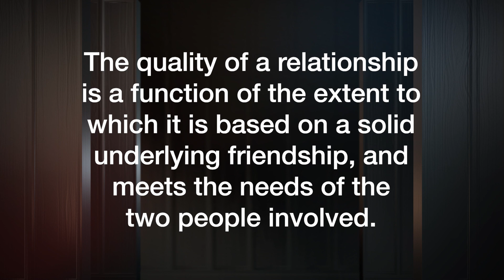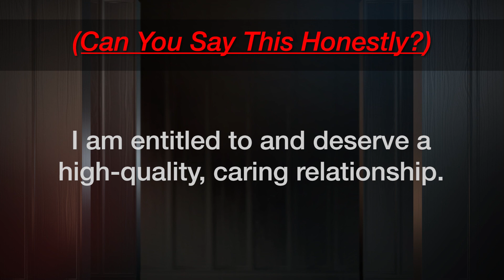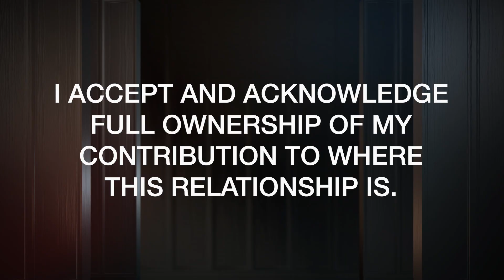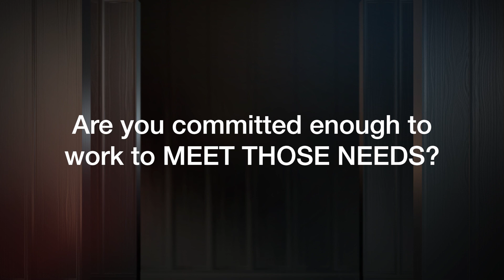Relationship Reality Check Pt. 8 | Phil In The Blanks Podcast | Ep 189 Highlights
Phil In the Blanks Podcast Episode 189 Highlights

In the finale of "Relationship Reality Check," Dr. Phil drives home a crucial point: friendship is the bedrock of any strong relationship. Be the friend you wish to have – it’s about change, vulnerability, and boosting your partner’s self-worth. Creating a harmonious home starts with making your partner feel valued. Understand and express your needs while tending to your partner's. Dive into our website resources for expert guidance on effective communication and deeper understanding. Strengthen your bond, starting with friendship.